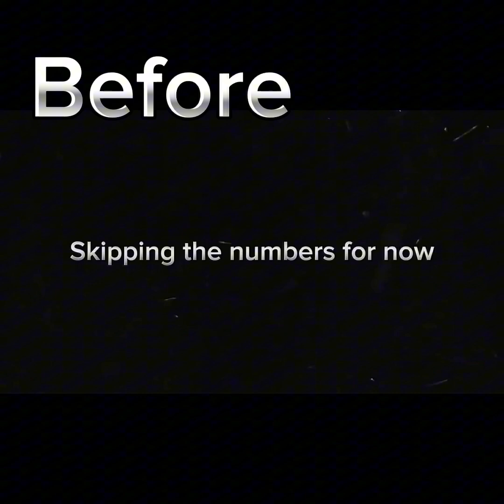0 to ↂ⏧☉ ☉ ☉ ☉ ☉ ⛾⛿ ⛾ ⛿ !!!!!!!!! {Part 2: Googology}